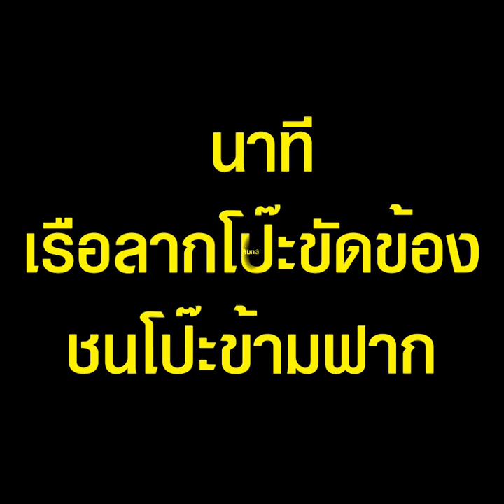สุดระทึก นาทีเรือลากโป๊ะขัดข้อง ชนกับโป๊ะข้ามฟาก หวิดล่มกลางแม่น้ำ | TopNewsทั่วไทย | TOP NEWS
นาทีสุดระทึกกลางแม่น้ำเจ้าพระยา หน้าวัดบางกะจะ เรือลากจูงขัดข้องเสียการทรงตัว ทำเรือชนโป๊ะข้ามฟากอย่างจัง หวิดล่มกลางแม่น้ำ